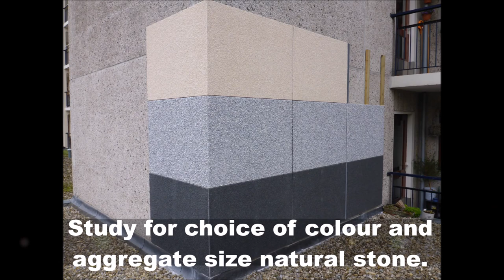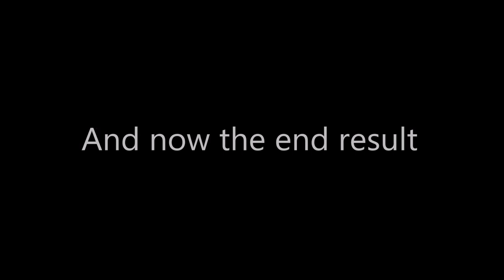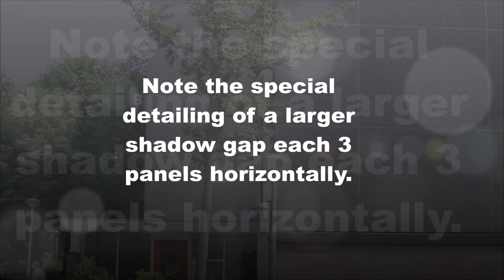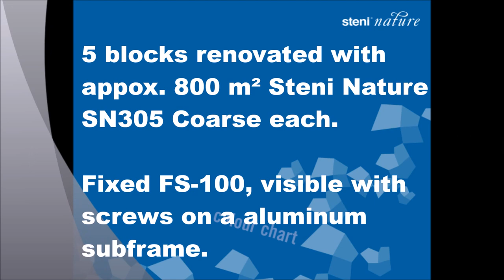The renovation of 5 blocks at Buikslotermeer in Amsterdam (NL)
The built in 1974 by the Batavian comp. BV of the 5 blocks have a long history. After some years the need to renovate the aging façade became Obvious.

First the steel facade needed to be disassembled making place for the new Steni Nature cladding.

Steni served by creating various project design proposals for the housing owners association Buikslotermeer. The detailling with various shadow gapes and thus recreating the original volumes, convinced the city council that Steni Nature was the right choice.

Have a look & enjoy our short clip of the resurrection of the Amerbos blocks.